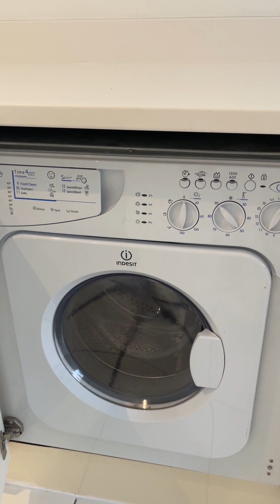9 December 2022